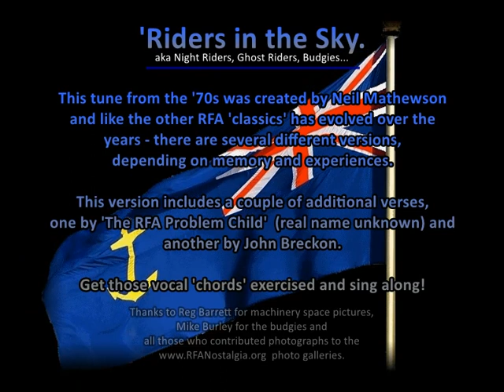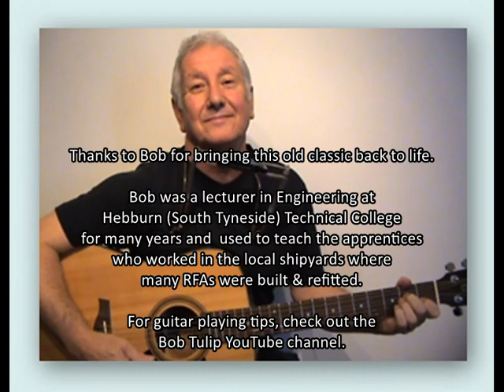RIDERS IN THE SKY SONG - Royal Fleet Auxiliary - replenishment ships - fast replenishment oilers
'Riders in the Sky...
... aka Night Riders, Ghost Riders, Budgies...
A tune from the '70s by Neil Mathewson and resurrected for us by Bob Tulip.

Like the other RFA 'classics' of that era, it has evolved over the years - there are several different versions, depending on memory and experiences.  This extended version includes a couple of extra verses - one by John Breckon and the other is of unknown origin.

Thanks to Reg Barrett for machinery space pictures, Mike Burley for the budgies and all those who contribute photographs to the photo galleries.